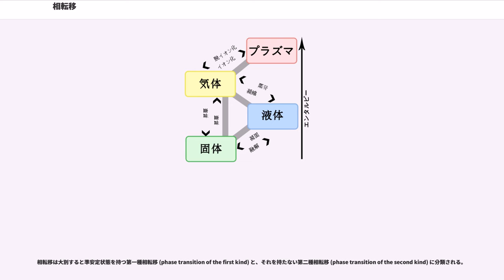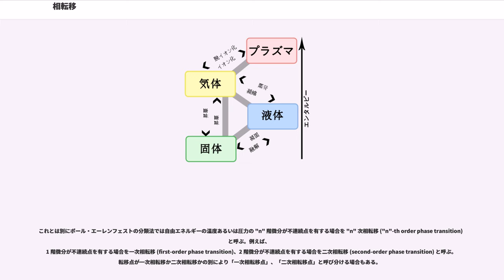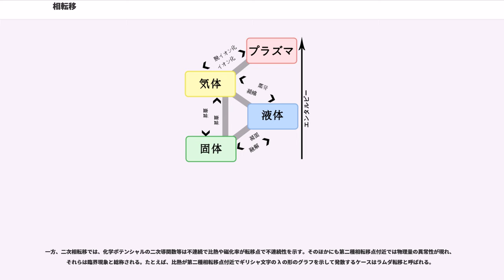相転移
相転移（そうてんい、英語：phase transition）とは、ある系の相（phase）が別の相へ変わることを指す。しばしば相変態（そうへんたい、英語：phase transformation）とも呼ばれる。熱力学または統計力学において、相はある特徴を持った系の安定な状態の集合として定義される。一般には物質の三態（固体・固相、液体・液相、気体・気相）の相互変化として理解されるが、同相の物質中の物性変化（結晶構造や密度、磁性など）や基底状態の変化に対しても用いられる。相転移に現れる現象も単に「相転移」と呼ぶことがある。
何を持って「相」と定義するかは分野によって異なる。例えば平衡熱力学の範疇では、準安定状態を熱力学的状態として定義できないため、準安定状態の組を相として定義することもできない。準安定状態を扱うためには、準安定状態においても平衡状態と同様に温度や圧力などが定義でき、平衡熱力学の枠組みで扱えることを仮定するなどの工夫が必要になる。

系の相が多種多様に考えられるのと同様に、相転移の機構もまた、対象とする系とその相によって様々だが、相転移が起こる理由はその系にとってより安定な系の状態が現れたためである。その状態が安定かどうかは、例えば熱力学では温度や圧力、磁場、電場などの組み合わせによって決定されるが、微視的には原子や分子、あるいは核子や電子間の相互作用や、それらと場との相互作用などが寄与している。

相転移の顕著な例として、氷が水になったり水が水蒸気になったりする、固相や液相、気相の間の転移の他に、異なる多形や同素体への転移が挙げられる。炭酸カルシウムがヴァテライトからカルサイトやアラゴナイトへと変化したり、炭素がダイヤモンドからグラファイトへ変化したりするのがその例である。

他にも様々な相転移があり、その代表的な例として以下のものがある。

相転移を検出する技術としては、示差熱分析 (Differential thermal analysis, DTA) などがあり、例えば合金の構造相転移などに対して用いられる。

相転移を起こす温度や圧力などの状態量の値の組を転移点（変態点、phase transition points）と呼び、特に転移点上の温度を転移温度という。特定の物質において転移点は熱力学的状態により決定される値であり、たとえば特定の成分系の液相-気相転移点では圧力値など状態値が指定されれば、残りの状態値である温度、すなわち沸点は一意に決定される。このように相転移の状態値を温度-圧力の相図上では転移点は連続した線分を形成する。

転移点の例を次に示す。

相転移は大別すると準安定状態を持つ第一種相転移 (phase transition of the first kind) と、それを持たない第二種相転移 (phase transition of the second kind) に分類される。

これとは別にポール・エーレンフェストの分類法では自由エネルギーの温度あるいは圧力の "n" 階微分が不連続点を有する場合を "n" 次相転移 ("n"-th order phase transition) と呼ぶ。例えば、
1 階微分が不連続点を有する場合を一次相転移 (first-order phase transition)、2 階微分が不連続点を有する場合を二次相転移 (second-order phase transition) と呼ぶ。転移点が一次相転移か二次相転移かの別により「一次相転移点」、「二次相転移点」と呼び分ける場合もある。

一次相転移と第一種相転移とは一致するが、エーレンフェストの二次相転移の定義に該当しない高次相転移も第二種相転移には含まれる。なお、実験的には誤差の存在により自由エネルギーの高次の微分が連続なのか不連続なのかを見分けることが難しい場合が多いため、二次以上の高次の相転移を区別せずに「高次相転移」などと呼ぶこともある。

相転移は自発的に生じる場合もあるが、一次相転移のように準安定状態を持ちうる場合は、過熱状態や過冷却状態のように転移点を越えても相転移を生じない場合がある。このような準安定状態では何らかの外的要因で核となる新しい相が発生し、それが引き金となって系全体に相転移が波及する。

物質の三態の間の状態変化はいずれも代表的な第一種相転移であり、次のように呼び分けられる。
第一種相転移の転移点は圧力により変化する。物質固有の三重点以下の圧力では液相が存在しないため、蒸発や凝縮、融解や狭義の凝固は起こら...